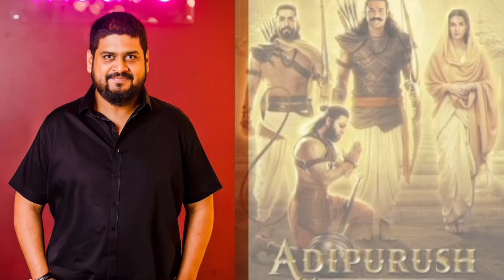Top 20 Highest 1st Opening Day Bollywood Hindi Movies Collection of All Time List Jawan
Top 20 Highest 1st Opening Day Bollywood Hindi Movies Box Office Collection Records of All Time List | 2023 Update | Jawan 1st Opening Day Collection Records. Jawan break all the records and become highest Opening Day Grossers in Indian cinema. Jawan full movie in hindi box office collection is high. today All movie collection made this video for entertain people with valuable information.

Jawan
Pathaan,
K.G.F: Chapter 2, K.G.FChapter2 KGF 2,
War,
Thugs Of Hindostan,
Happy New Year,
Bharat,
Baahubali 2: The Conclusion,
Prem Ratan Dhan Payo,
Gadar 2
Sultan
Dhoom 3,
Brahmastra
Aadipurush
Sanju
Tiger Zinda Hai,
Chennai Express,
Ek Tha Tiger,
Singham return
Golmaal again

Top 20 Highest Opening Day Bollywood Movies of All Time
Top 20 Highest Opening Day Bollywood Movies All Time List
Top 20 Highest Opening Day hindi Movies of All Time
Top 20 Highest Opening Day hindi Movies All Time List
Highest Opening Day Bollywood Movies Box Office Collection
Highest Opening Day Hindi Movies Box Office Collection

, pathaan, kgf 2, war, rrr, 1st, 2023
Pathaan, RRR, Dangal, Bahubali 3, KGF cha 2, mrykshow, highest grossing Indian movies of all time, 2023